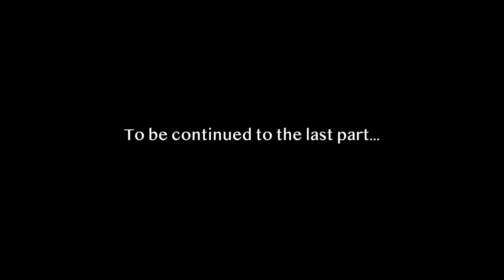Cultural Subversion by Yuri Bezmenov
Yuri Bezmenov was a former KGB whose job was to sell deceptions/propagandas to promote Socialism to demoralize a nation. This is a part of his interview This interview was done in 1985, it is over 1 hour, so I cut it into three pieces, but I strongly recommend you to watch the whole interview too. You will find many things that are happening now in his interview. Hope you learn something,